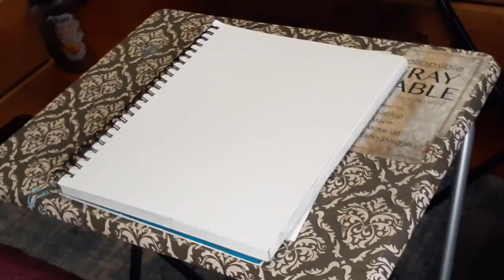Drawing ShuShu Suruga from Mato Seihei No Slave!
Music: "In a Fix" by Jim Johnston (Former WWE Wrestler Shad Gaspard (RIP🙏) 2010'S Entrance Theme)